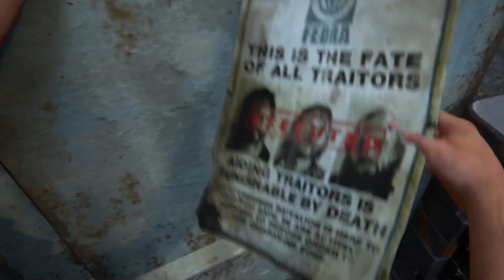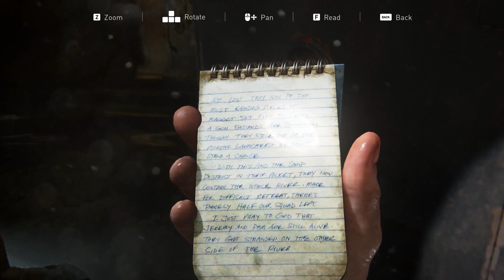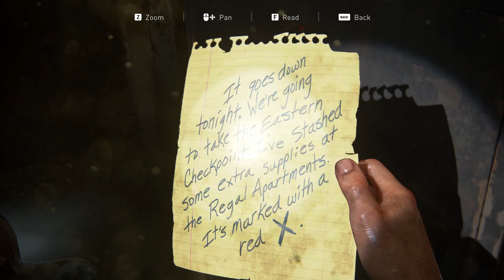The Last of Us - Part 1 | 4